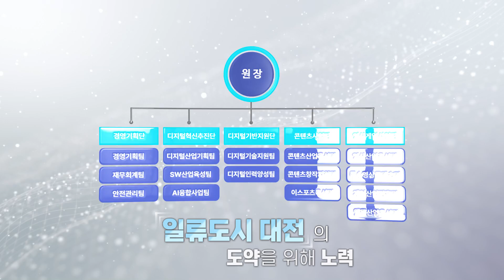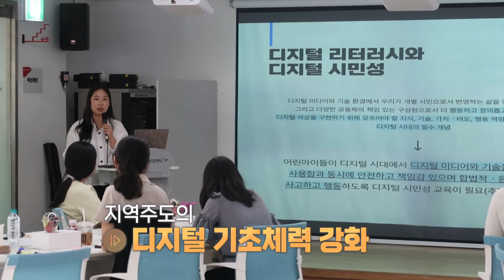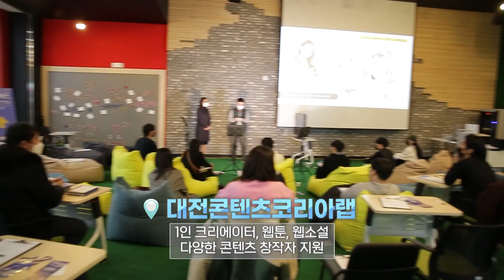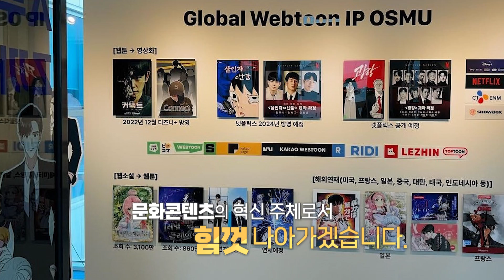2024 대전정보문화산업진흥원 홍보영상3 0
2024 대전정보문화산업진흥원 홍보영상3 0